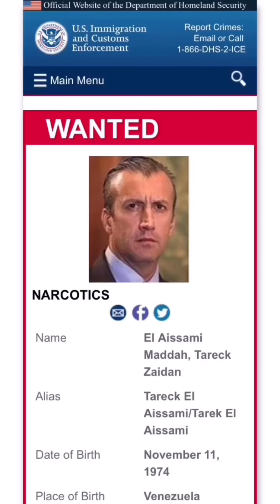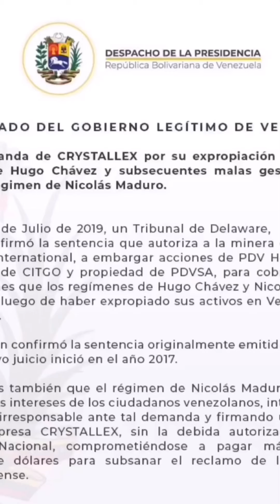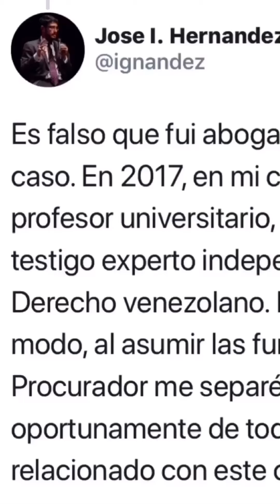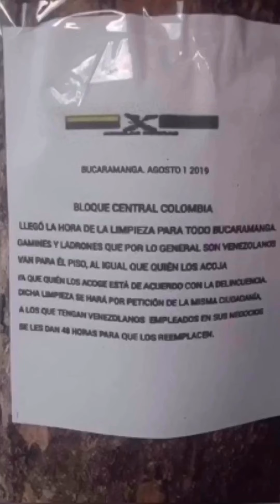“Se busca” a El Aissami | Citgo no está perdida | TIAR en la OEA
Lo que es Noticia | 31/07/2019